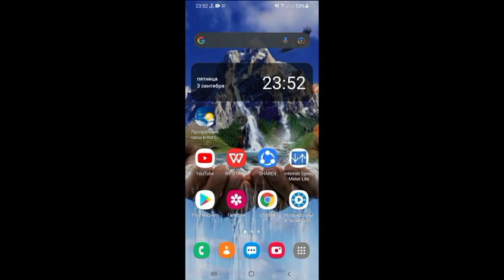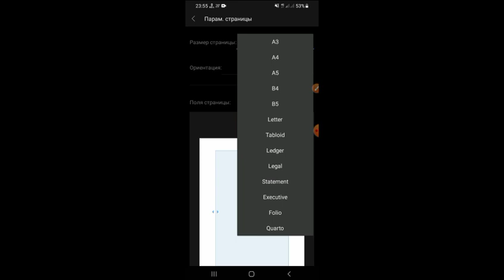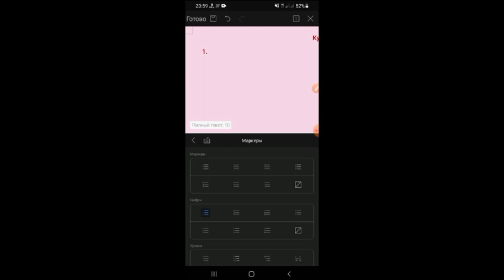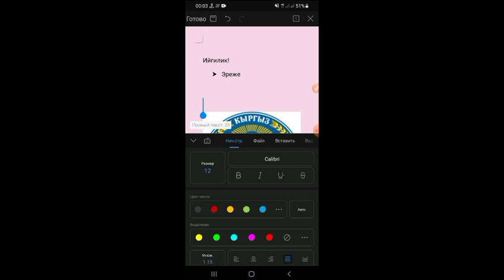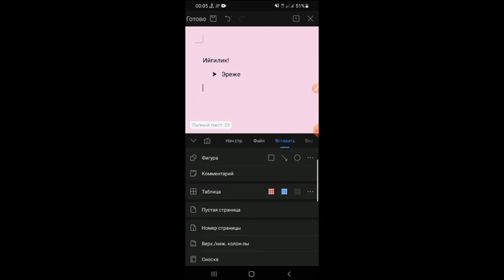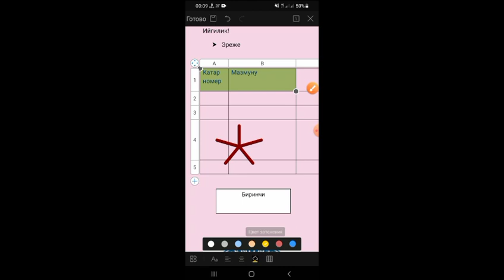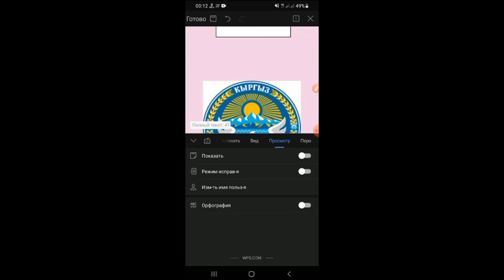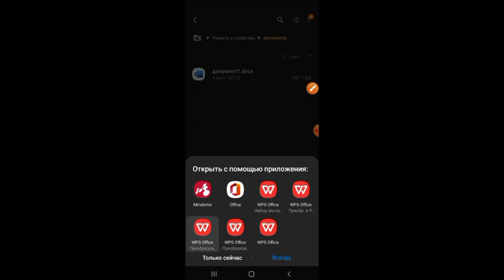Телефондо документ жазуу